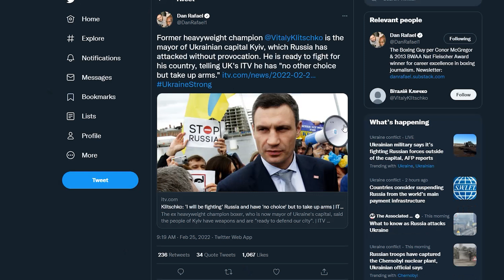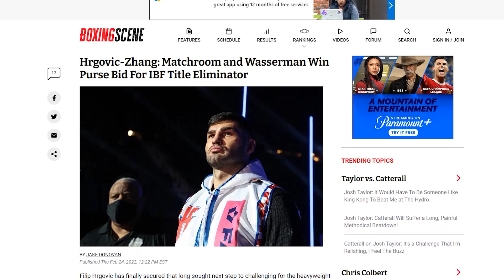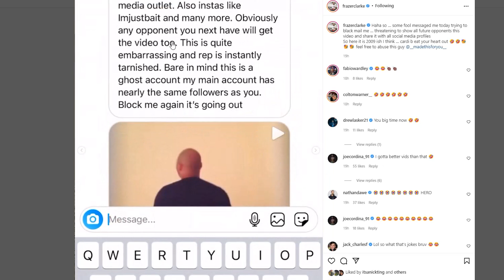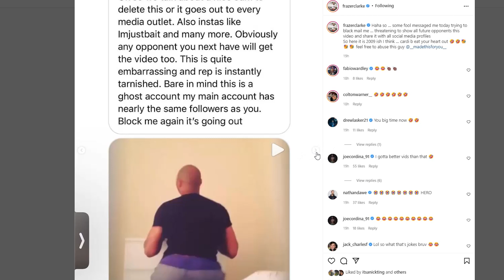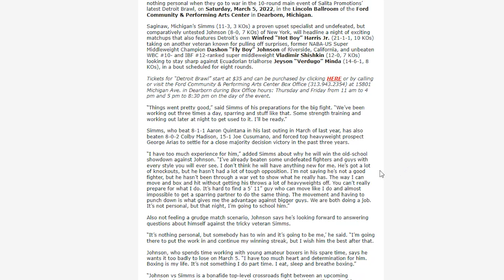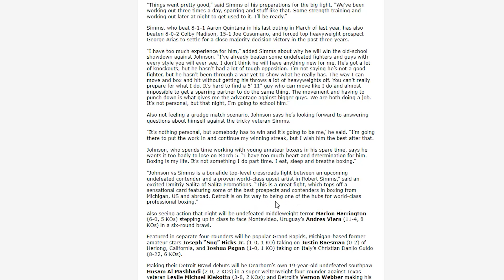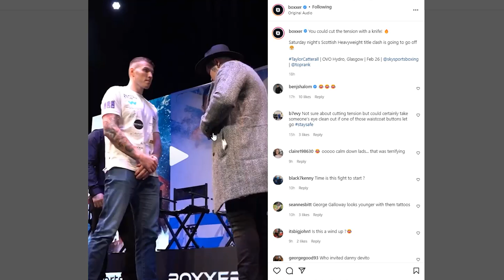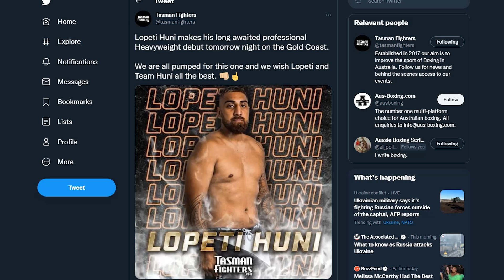NEWS MASH UP: OLEKSANDR UYSK CUTS UK TRIP SHORT, WHILE FILIP HRGOVIC & ZHILEI ZHANG PURSE BID HELD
Join me, Boxing Squared, for a wrap of news & views from the heavyweight division. Featuring: Oleksandr Uysk, Vitali Klitschko, Tyson Fury, Filip Hrgovic, Zhange Zhilei, Frazer Clarke, Robert Simms, Moses Johnson, Fabio Wardley, Demsey McKean, Jay McFarlane, Nick Campbell, Igor Shevadzutskiy, Kevin Johnson, Lopeti Huni

Boxing Squared